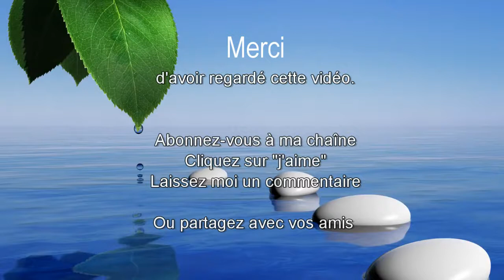1h09 de Musique pour Relaxation Paisible - Musique de Spa pour le bien être du corps et de l'esprit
Musique calme et paisible, idéale pour passer un moment de détente intense avant d'aller se coucher afin de se détendre.

COMMENT ME SUIVRE
1. Retrouvez-moi sur mon Site/Blog
2. Retrouvez-moi sur ma page Facebook
3. Retrouvez-moi sur Mon Tweeter

1h09 de Musique pour Relaxation Paisible - Musique de Spa pour le bien être du corps et de l'esprit